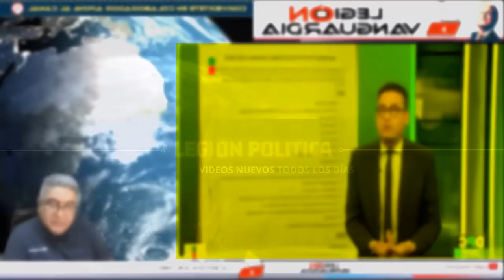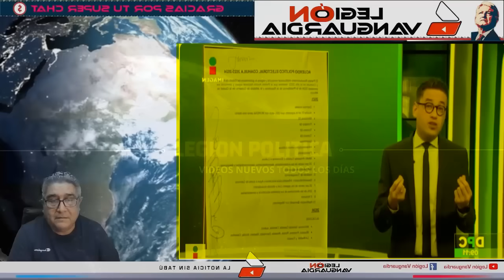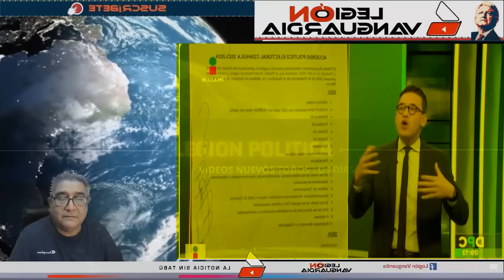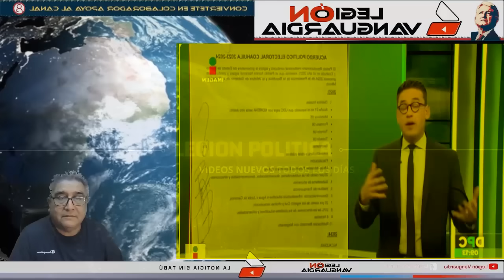¡NO SE MIDIO NACHO LOZANO, EN CADENA NACIONAL LE DA EN TODA LA MADR.3 A XOCHITL Y MARKO!